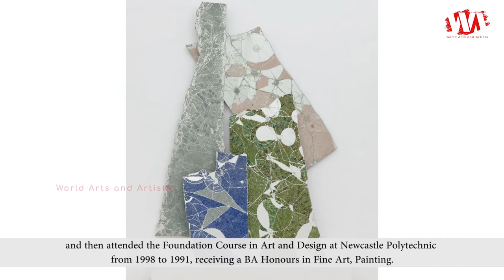Bharti Kher Paintings & Sculptures | WAA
Bharti Kher was born in London, England, in 1969. She studied at Middlesex Polytechnic, London, from 1987 to 1988, and then attended the Foundation Course in Art and Design at Newcastle Polytechnic from 1998 to 1991, receiving a BA Honours in Fine Art, Painting. She moved to India in 1993, where she lives and works today.
In a career spanning nearly three decades, she has worked across painting, sculpture and installation. Throughout her practice she has displayed an unwavering relationship with the body, its narratives, and the nature of things. Inspired by a wide range of sources and making practices, she employs the readymade in wide arc of meaning and transformation. Kher's works thus appear to move through time, using reference as a counterpoint and contradiction as a visual tool.